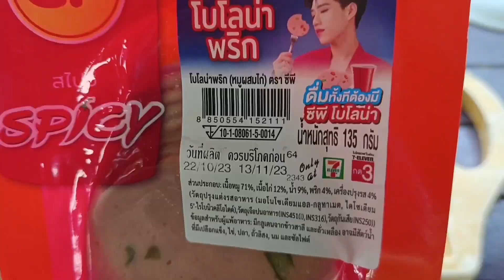ผัดพริกถั่วโบโลน่า ของในครัวทำอาหารได้หมด ประหยัดเงิน อร่อยสุดฟิน พร้อมสูตรวิธีทำ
ผัดพริกถั่วโบโลน่า

      ถั่วฝักยาว                  300     กรัม
      โบโลน่า                     100     กรัม
      พริกแกงคั่ว                  80     กรัม
      ใบมะกรูดฉีก            10-15   ใบ
      พริกชี้ฟ้าแดงซอย         1      เม็ด
      ซอสปรุงรสฝาเขียว      1       ช้อนชา